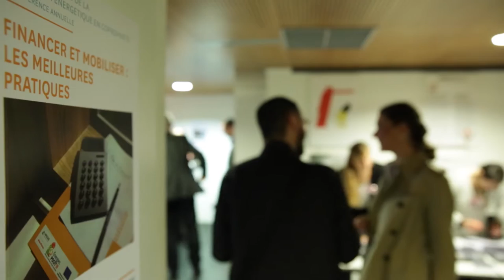Accompagnement des copropriétés : l'ALEC Plaine Commune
La 3e conférence annuelle sur les outils financiers de la rénovation énergétique des copropriétés a eu lieu le 31 mai 2016 à Paris.
Organisée, comme les 2 éditions précédentes, par l'ARENE Île-de-France et Énergies POSIT'IF, elle mettait le focus cette année sur l'accompagnement des copropriétaires, première pierre de tout financement.
Place à Michaël Évrard, délégué général de l'ALEC Plaine Commune.